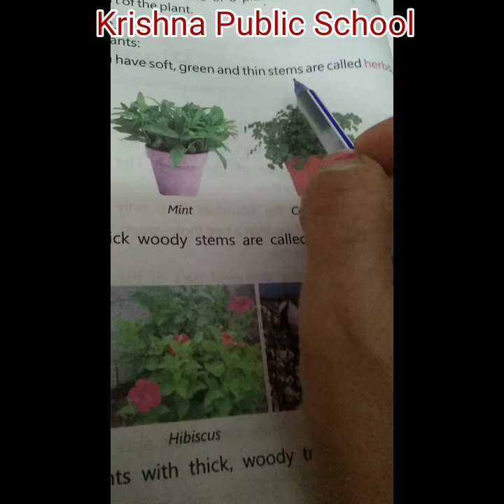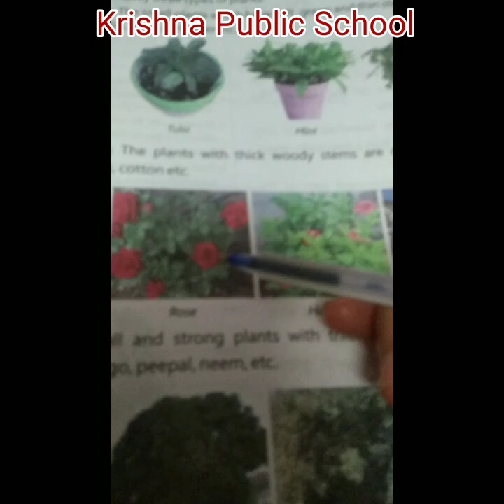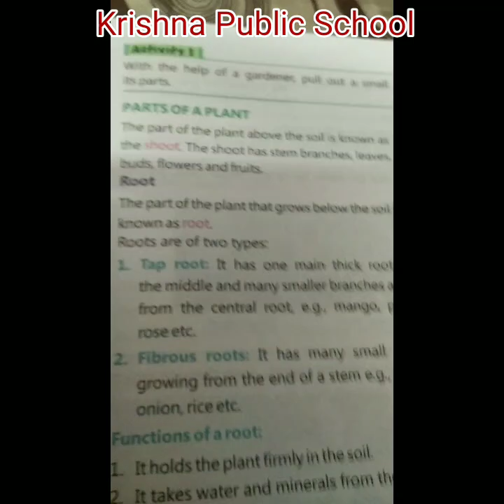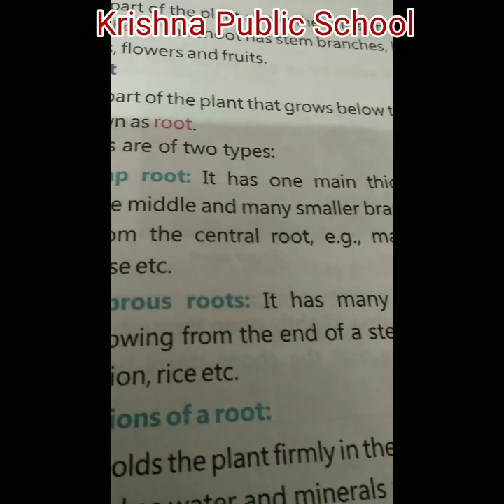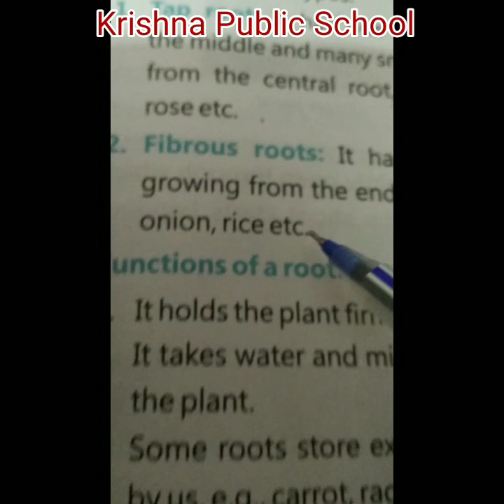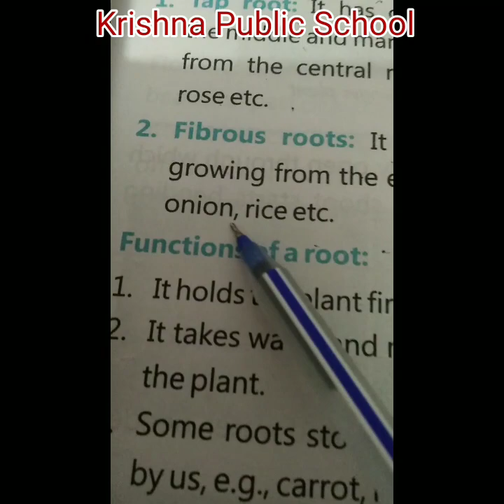Class 3 || Science||Ch-2 || 16-07-2020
Video By soni Verma